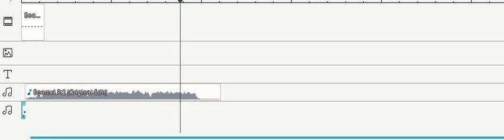What is wrong with this program? :(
Is it broken?